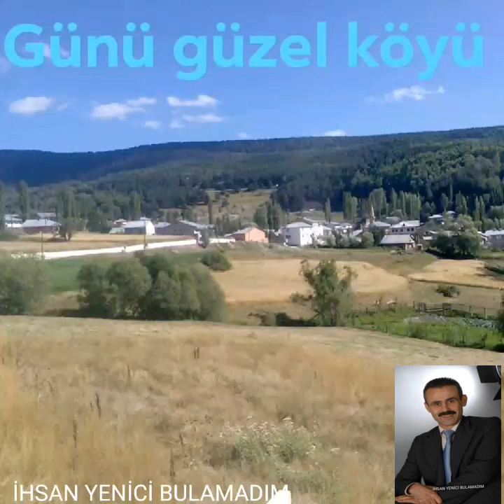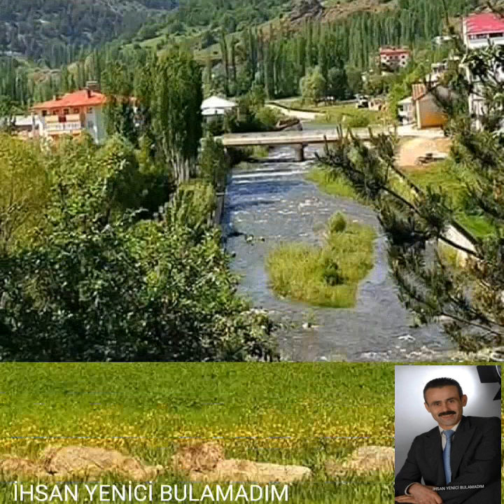İHSAN YENİCİ BULAMADIM...